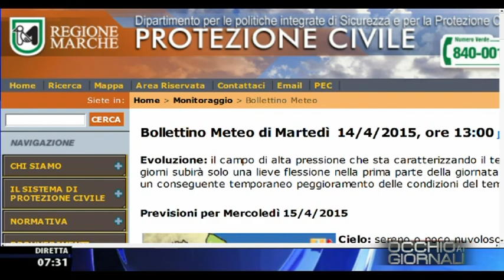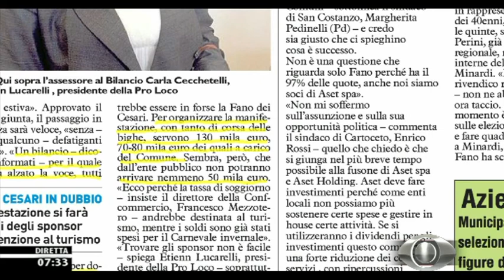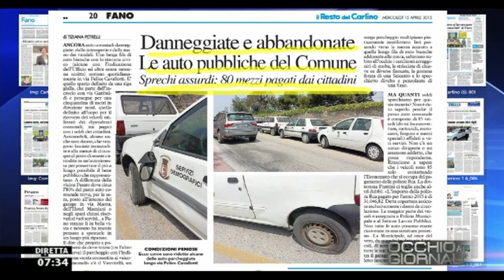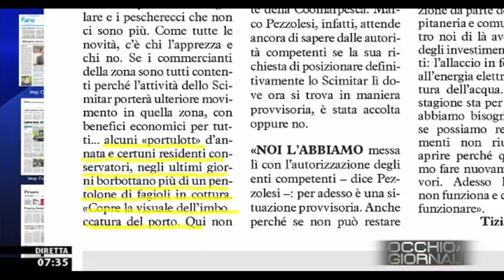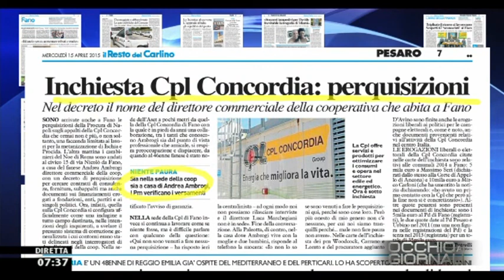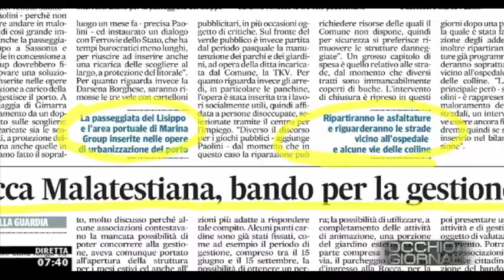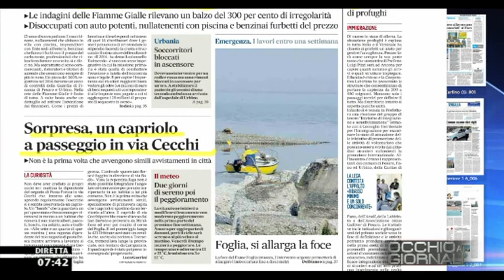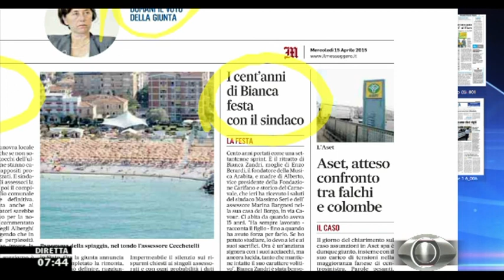Occhio ai GIORNALI 15/4/2015